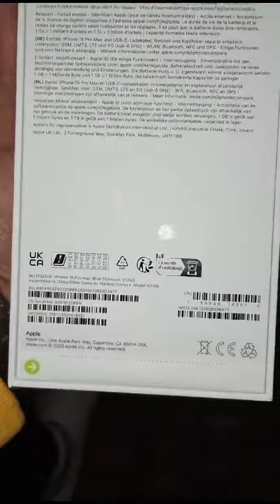Unboxing lastest 15 pro max